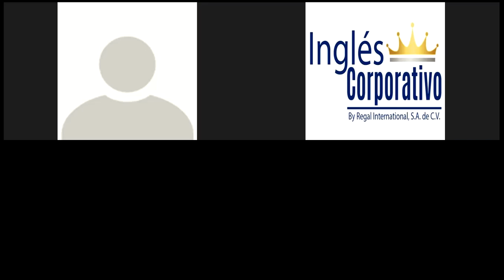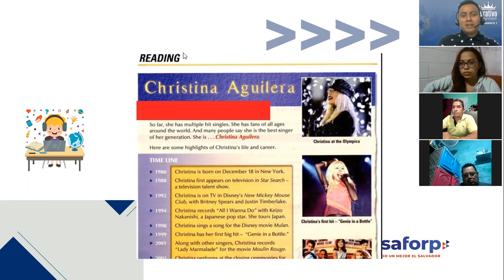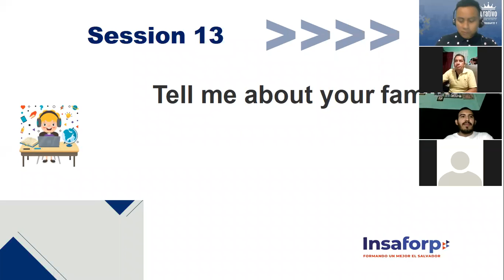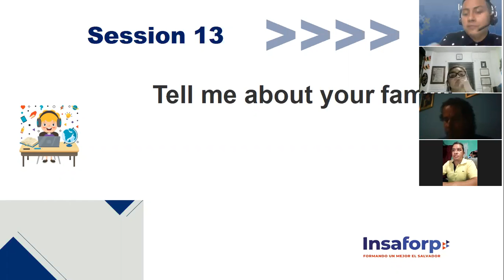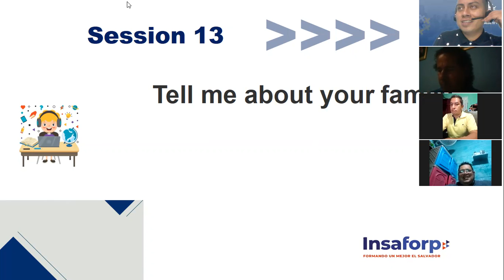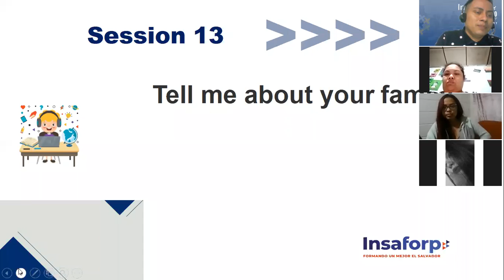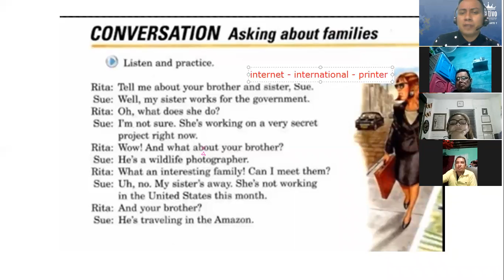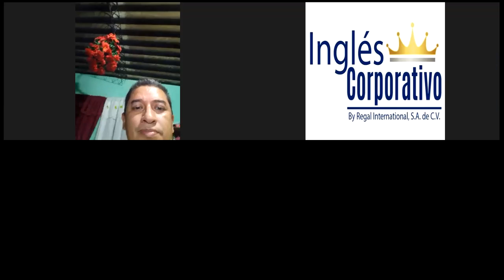Ingles Corporativo-Pre- Intermediate 1 . Session 13: Tell me about your family